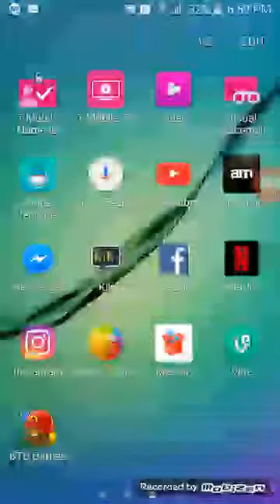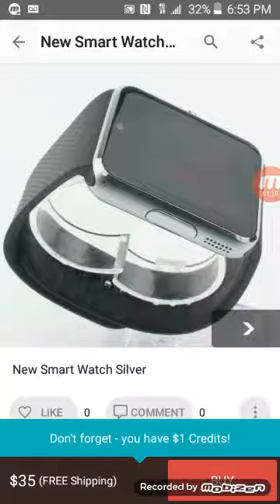how to get $1000 on mercari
with proof